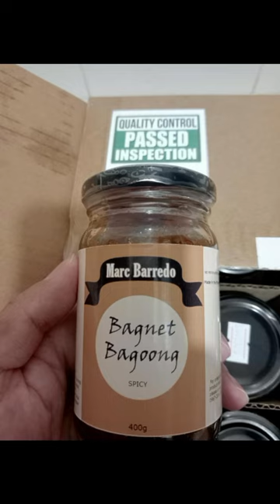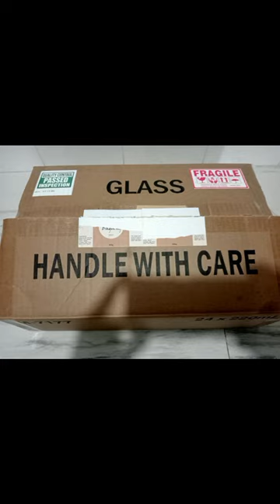Marc Barredo Bagnet and Sisig Bagoong